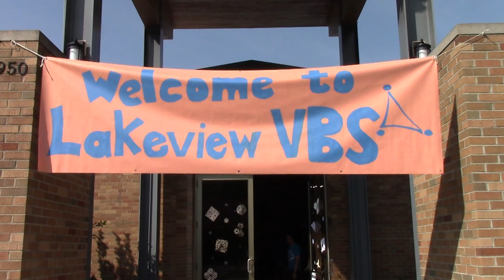2018 Lakeview Covenant Church VBS